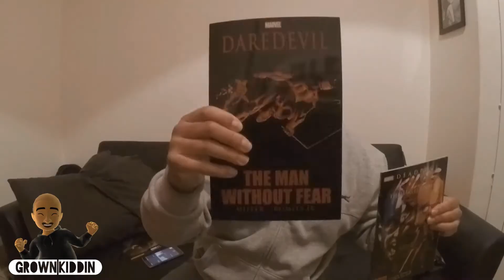We DON'T Need Overwatch on the Switch!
Hi guys,

STOP IT! Will you guys stop whining about an Overwatch port!? It is just stupid and impractical!